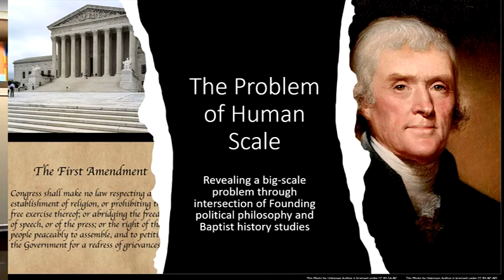The Problem of Human Scale (Baptist History Edition)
Today, voters are often given a choice between a big government and a small government candidate in most races. At least, this is how it is purposed on paper. The reality of modern elections is a choice between big government versus another version of big government. This is not picking on a political party or saying that a party is dishonest on small government commitments. The problem of big-scale government lies in political theories at the founding, and it is essentially the default direction. This video will identify the political theories and illustrate evidence that we, the people, have a big-scale problem.

Daniel L Dreisbach. “A New Perspective on Jefferson’s Views on Church-State Relations: The Virginia Statute for Establishing Religious Freedom in Its Legislative Context.” American Journal of Legal History 35, no. 2 (April 1991): 172–204.

Donald W Livingston, “Size and Scale (Succession),” Liberty University, HIST 711 video lecture.

Donald W Livingston, “Proper Size and Scale of Political Order in the Modern World,” Liberty University, HIST 711 video lecture.

Ian Bartrum. “Of Historiography and Constitutional Principle: Jefferson’s Reply to the Danbury Baptists.” Journal of Church & State 51, no. 1 (Winter 2009): 102–25.

Norman DeJong. “Separation of Church and State: Historical Reality or Judicial Myth?” Fides et Historia 18, no. 1 (Winter 1986): 25–37.